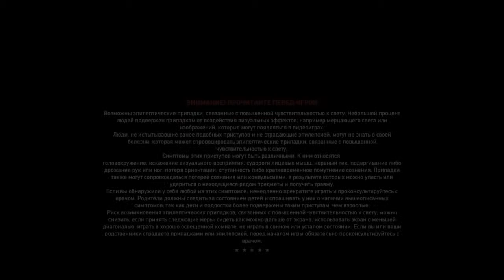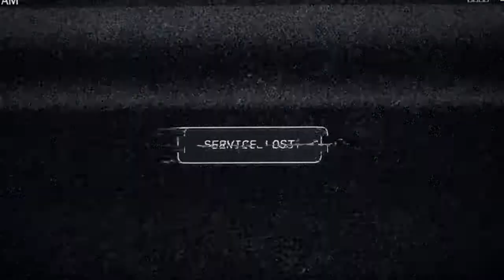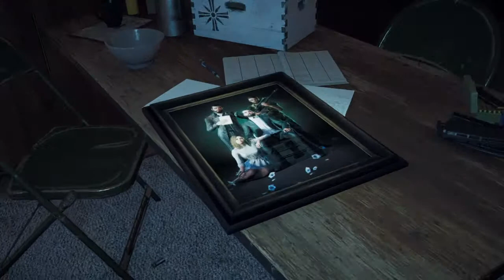Far Cry® 5_20190501140443